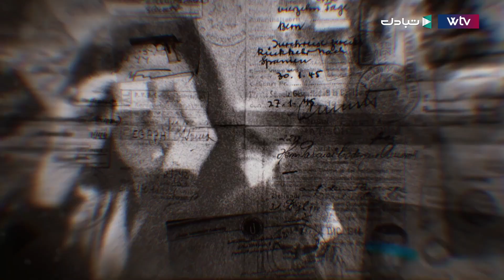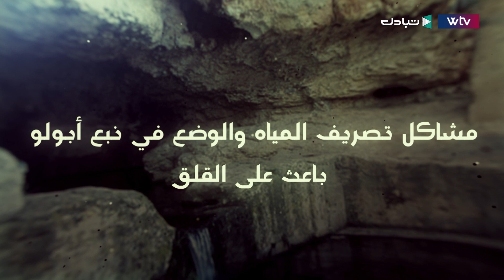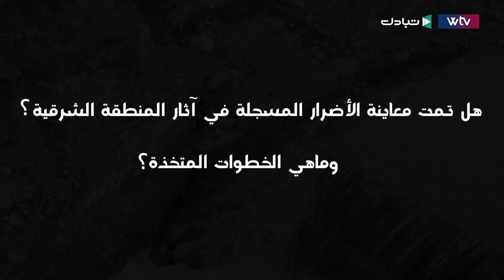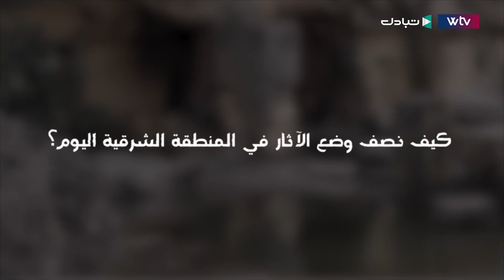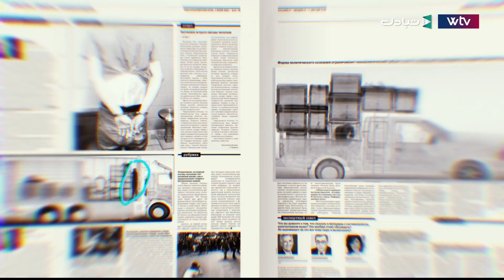خبايا تحت الأنقاض.. "دانيال".. العابث بالماضي و المستقبل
بعدما ضرب دانيال المنطقة الشرقية وأودى بحياة الآلاف أضحى يهدد الموروث الثقافي الإنساني الليبي تصريحات خاصة تلقي الضوء على أزمة قد يمتد صداها في المستقبل إذا لم تتخذ الخطوات الازمة و السريعة لحلها